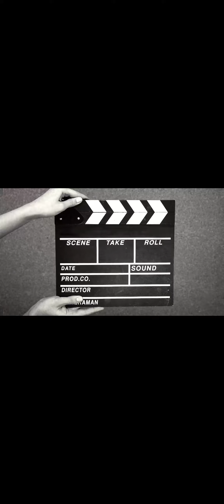A mother's love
Drawing
Art
live
Pencil